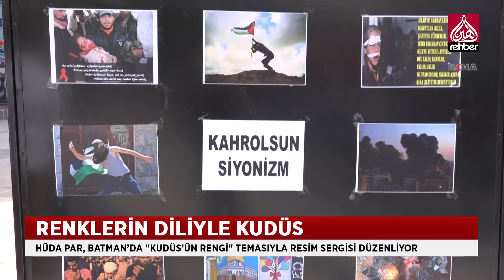RENKLERİN DİLLİYLE KUDÜS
HÜDA PAR Batman İl Başkanlığı, siyonistlerin Kudüs ve MESCİD-i AKSA'YA yönelik zulmünü göstermek amacıyla resim sergisi düzenledi. İki gün sürecek resim sergisi yoğun ilgi gördü.

   OYNATMA LİSTELERİMİZ